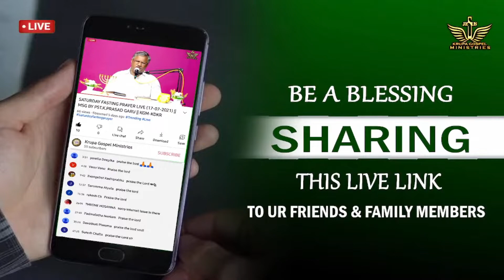ANANDA YATRA IDI ATMIYA YATRA || SONG BY THRONE HOSANNA || KGM- KDKR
ANANDA YATRA IDI ATMIYA YATRA
SONG BY THRONE HOSANNA

ORGINAL SONG : HOSANNA MINISTRIES